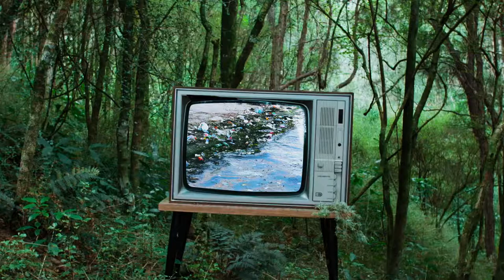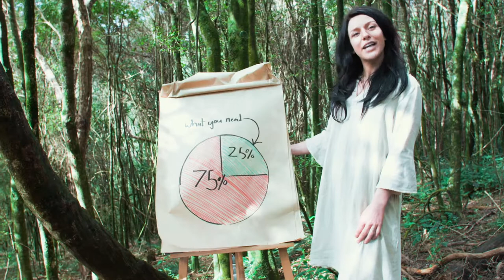Our Story | Au Natural Skinfood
Discover Au Natural Skinfood; the first brand in the world to deliver a complete skincare range using 100% reusable, compostable or recyclable packaging. Learn how we deliver premium natural skincare around the world while helping to eliminate single-use plastic bottles!